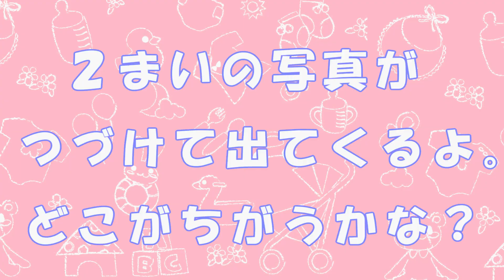ゆうえんチャンネル（まちがいさがし③）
春日井市交通児童遊園（こうつうじどうゆうえん）の写真（しゃしん）をくらべて、まちがいさがしをしよう。
今回はしょうぼうしゃだよ！